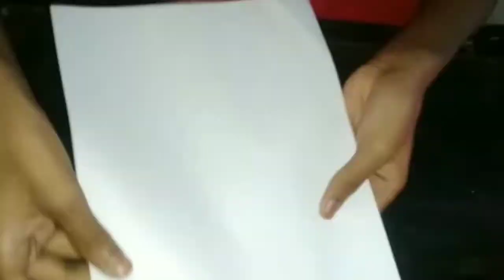how to make paper cute Rainbow 🌈 for kids//Crafty kids club//rainy season craft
Your Quarries
Rainbow 🌈
paper Rainbow
How to make paper cute Rainbow
colourful Rainbow
Cloud ☁️ Rainbow 🌈

How is this video?if you have any questions write down in the comment box
Bye